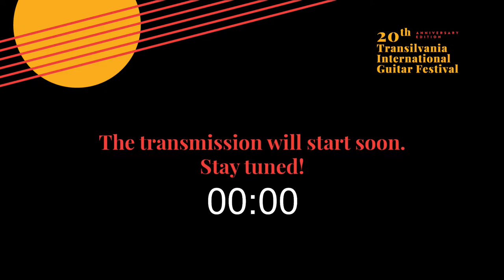TIGF22 Recital 02.09.2022: Sergiu Hudrea ⋆ Aleksa Šarčević ⋆ Trio with Parsa Sanjari ⋆ Lovro Peretić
20th edition of TIGF / Classical Guitar Recital 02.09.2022

Sergiu Hudrea (România):
1. S. Assad - Summer Garden Suite: No. 19, Dreams
2. S. Assad - Seis Brevidades: I. Chuva

Aleksa Šarčević (Serbia):
1. J. Dowland - Farewell Fancy
2. F. Sor - Fantasie op. 30
3. M. Castelnuovo Tedesco - XVIII Capricho de Goya (El Sueño De La Razón Produce Monstruos)
4. A. B. Mangoré - Mazurka Appassionata
5. N. D’Angelo - Due Canzoni Lidie

Intermezzo: Trio Sergiu Hudrea (Romania) - Parsa Sanjari (Iran) - Lovro Peretić (Croatia):
1. M. de Falla - Dance of the Miller (Arr. D. Petrinjak)
2. M. Ravel - Pavane pour une infante défunte (arr. D. Petrinjak)
3. I. Albéniz - Cataluña from Suite Española, op. 47 (arr. P. Çeku)

Lovro Peretić (Croatia):
1. D. Scarlatti - Sonata K. 380
2. K. A. Craeyvanger - Introduction and variations on a theme from Weber's opera 'Der Freischütz
3. J. Brahms - Intermezzo op. 117 no. 1
4. M. Ohana - Saturnal from Cadran lunaire
5. A. B. Mangoré - Mazurka Appassionata

@ Studio Hall of National Music Academy ”Gheorghe Dima”, Cluj-Napoca, Romania